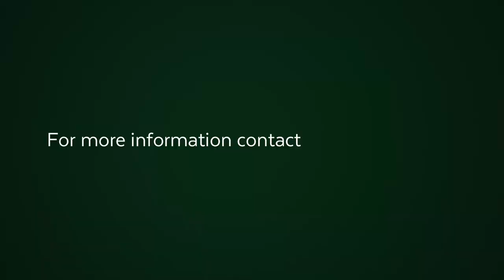2 bedroom apartment for sale in Simons Town | Pam Golding Properties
Spacious 2 bedroom apartment with fabulous views of the sea and in the distance the Hottentot Holland Mountains. A lounge/dining room leads out to an enclosed balcony, a potential 3rd bedroom.

Good size kitchen with plumbing for washing machine, modern bathroom and that all important garage. Situated close to Simon's Town with its array of stylish shops and restaurants and Harbour Bay Shopping Centre a short walking distance away, makes this a suitable first time home or an investment property.